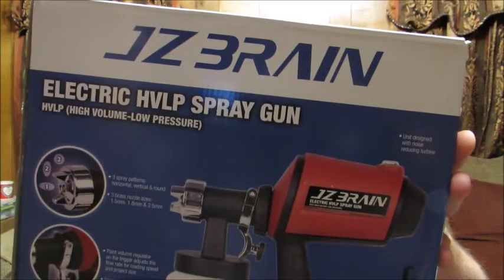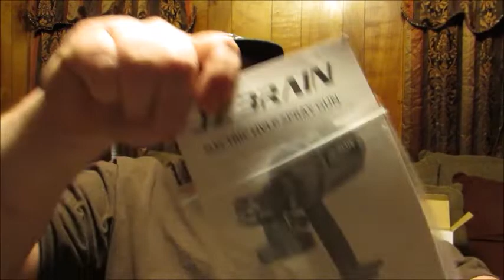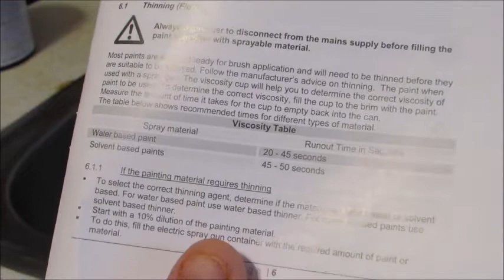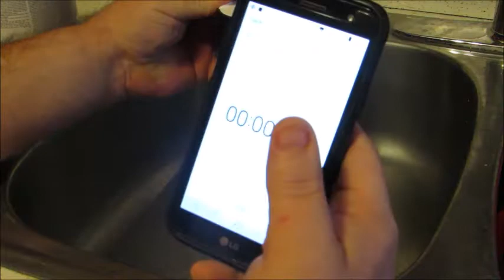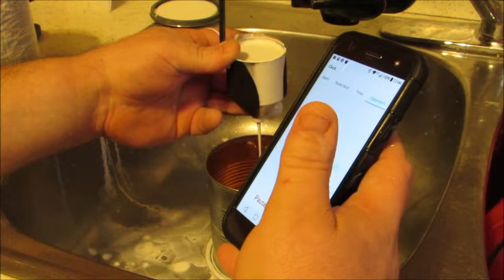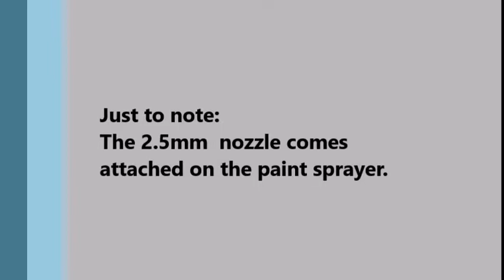JZBRAIN Paint Sprayer Review & Demo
Today I am here to tell you about the JZBRAIN Paint Sprayer, which you can find at the following links:

I received this product as part of a promotion but even so I wanted to leave a review for this product so others would know how my experience with this item was.